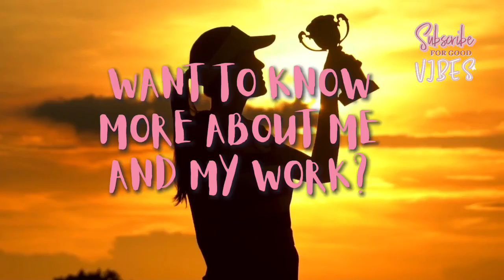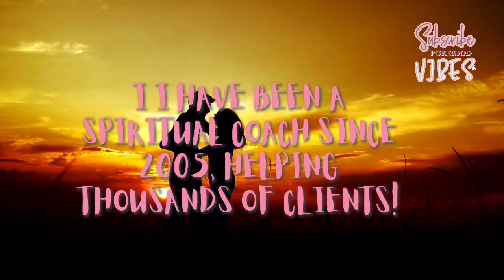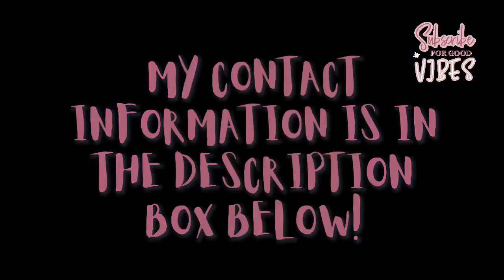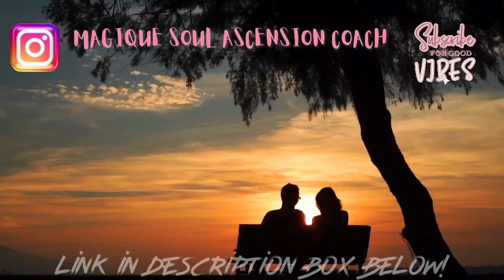🥇 Is a TWIN FLAME Better Than a SOULMATE? Are Twin Flame the BEST Connection?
Is a Twin Flame better than a soulmate?  Are Twin Flames truly the elite? The chosen ones? If you want to manifest true love, does it have to be a Twin Flame, because every other connection is less worthy?

A While back people wanted to find their soulmate, but now that the term Twin Flame gained popularity, all of a sudden, everyone is craving to find their Twin Flame. Who cares about soulmates anymore? But does true love equal Twin Flames? Or can true love come in other forms?

I also explain on HOW to recognise a true Twin Flame, since they are often confused with other soul connections!

Here are the links to the videos that I mention in this video and other relevant videos:

TIMESTAMPS
We Incarnate Into a Predestined Soul Plan That Can Be Changed: 0:00
There are Different Types of Divine Counterparts: 4:26
Is a Twin Flame Better Than Other Connections?: 5:40
How to Recognise a Real Twin Flame: 8:09
The Twin Flame Connection is Different, Not Better: 11:08

Etsy (NEW!): MagiqueSoulAscensionCoach (here you can book coachings as well)